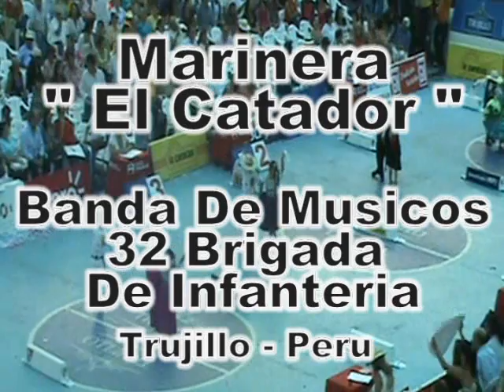ROBERTO LAZARO OJEDA EL CATADOR MARINERA ACADEMIA EL TRIJLLANITO DE CAÑETE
PRODUCCIONES ORION TV PRODUCTOR GENERAL ROGER ZAMUDIO SANCHEZ LIMA PERU 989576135 LIMA PERU FOTOS Y VIDEOS GRATIS A MODELOS BAILARINAS ANFITRIONAS VEDETTES CANTANTES MUSICOS LEONARD LEON EL GRUPO REAL MARCO NANTONIO Y ORQUESTA LOS KARIBEÑOS DE GUADALUPE EL GRUPO 5 CANDELA KALIENTES DE IQUITOS MAYANET LAS HECHICERAS ARMONIA 10 LOS VILLACORTAS CANTARITO DE ORO ALMA BELLA AGUA BELLA LAS TREMENDAS HIJAS DE SU MADRE CHICAS DEL SOL SUSY DIAS FLORCITA CRISTINA RODRIGUEZ LEYSI SUAREZ MARIBEL VELARDES GLADYS TROCONES PIA MILAGROS PEDRESQUI TULA GUISELLA VALCARSEL TOMY ROSADO MARISOL TRASERO RICAS CURVAS CHARAPITAS CALENTITAS ICA CAÑETE TRUJILLO SULLANA LIMA PUCALLPA IQUITOS LORETO TARAPOTO YURIMAGUAZ SAN MARTIN RIOJA MOYOBAMBA TACNA CHILE SANTIGO CALAMA ARGENTINA TUMBES ECUADOR ESPAÑA ITALIA AMERICA TELÑEVISION MAGALY MEDINA RECARGADO DE RISAS LA CHOLA CHABUCA BETO ORTIS LINDAS TETAS TANGAS ROPA DE BAÑOS MODELITOS CALIENTES LA NUEVA FRESA CAÑETE QUILMANA BAILARINA MODELOS VEDETTES ANA KARINA DORADOR RICO CULITO CON HILO DENTAL TETAS MOJADAS HIJAS DEL SOL LIMA PERU NILVER HUARAC EL TUMBAU CINDY MERINO JORGE GONZALES PAUL ZAMUDIO NAVARRETE VIÑA DEL MAR CULONES DE ALMA BELLA ESTAN CACHEBLES ESTA CHOLITAS SELE VE TODA LA CHUCHA AV . LA UNIVERSITARIA TACACHITO INN EL ENCANTO DE LA SELVA LA CHOZA DEL ANACONDA VANESA SOSAYA TIEN UN RICO TRASERO ES MUY CULONCITA Y TIENE UNA CARITA DE ANGUEL VIVE EN SAN BORJA ECUATORIANA LINDA DE QUITO HUAYAQUIL MACARA AGUAS VERDE CLUB RAUL GARCIA LAS HECHICERAS LAS MALCRIADA DE LA CUMBIA IRINA MODELOS DE PASARELAS LINDA NIÑA FIORELA UN REGALO DE NAVIDAD CON LOS MEJORES MAQUILLAJES ESIKA EXSUVERANTE BAILARINA DE LA KARIBEÑA ONDA CERO MODELOS DEL AJA EL TROME PERU 21Y EL POPULAR ANIMADORA DE NIÑOS CON LOS MEJORES PAYASOS DEL PERU CON LAS VOZ DE YULI RODRIGUEZ Y CRISTINA RODRIGUEZ LUCHO ZAMBRANO ESTUDIOS VIRTUAL LUCHITO CHAVES BRUNO MIGUEL HIMAN DAVID EN EL TUMBAU SE GRAVO ESTO SPOT PARA RADIO TELEVISION CUÑAS LOGOTIPOS PUBLICIDAD EN GENERAL GRABADO EN MIRAFLORES Nicolas Lucar con la esposa del gerente del Hotel "Los Delfines", en el mismo ascensor del Hotel. Más información ANAYAN A NICOLAS LUCAR EN ASENSOR CON AGARRAD ADE CULO cerro de pazco cala altura MIRTHACHA ZAMORA TITO TANBACO AYACUCHO HUAMBUIRQUE ANDAHUAYLAS HOLA SOY ANA GARCIA NOS GUSTARIA Q SEAS PARTE DE NUESTRO PROGRAMA DE TELEVISION LLAMANOS O ESCRIVENOS PREGUNTAS POR EL PRODUCCTOR ROGER ZAMUDIOS PRODUCCIONES ORIONTV LIMA PERU 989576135 EL MSM DE LA PRODUCCION ES PARA UN PROGRAMA SE VE Q TIENES BUEN TALENTO TE INVITAMOS PARA Q SEAS PARTE DE EL NUEVO PROGRAMNA DE CUAMBIA Q SERA TRASMITIDO X la television nacional PRODUCCIONES ORIONTV ESPERO SU RESPUESTA LIMA PERU LA GERENCIA
mandanos tu numero o tu correo para asi podernos comunicarnos amiga gracias  FIESTA DE CAÑET SEMN DE CAÑETE 2010  EL GRUPO   5 CANTA PEPE   CANTA JHON KELVIN EL CACHETON DE LA CUMBIA  JOSIMARA LINDA Y HERMOSA MODELOS DEL CALLAO ANFITRIONA Y BAILARINAS DEL TUBO ESPERTA DE DESPEDIDAS DE SOLTEROS  Y SHOW  AL ROJO VIVO  ODONTOLOGO OMARA YACTAYO  CAMA LO MEJOR  DE  TODO  IMPERIAL  CAÑETE FERRETERIA MEMO IMPERIAL  FUERZA NACIONAL RUBE N GOICOCHEA HUARI  JOVEN VIDENTE AL CONGRESO  FN MARCA EL NUMERO  2  EL RUISEÑOR DE AMERICA TONY ROSADO LA  MEJOR MUSICA DEL PERU  OMARA JESUS YACTAYO CAMA JR. 28 DE JULIO 601 IMPERIAL CAÑETE EL POPULARA CHUMBEQUE  LOS  MURGYUEROS  EN CAÑETE  YSAIAS  PEÑA  GECOASA LA NUEVA FRESA EL TRIO ROMANTICO LOS PETALOS DE IMPERIAL CAÑETE PERU DIRECTOR GENERAL SAMUEL QUISPE GARCIAS PRIMERA VOZ OSCAR RIVAS CACEREZ  SEGUNDA GUITARRA ANTONIO PISCONTI GARCIA  CONTRATOS 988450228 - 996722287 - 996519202 DIRECCION JR. EL CARMEN ·# 455 IMPERIAL CAÑETE URB. MELCHORITA MZ H LOTE # 3 LOS PETALOS IMPERIAL CAÑETE PERU ROBERTO LAZARO OJEDA COMPOSITOR DE AMERICA CONTADOR  COLEGIADO ACADEMIA EL TRIJILLANITO DE CAÑETE ROBERTH PASTOR  MARIA LUYO ROCIO SALDAÑA ESTUDIANTE DE LA UNIVERSIDAD DEL CALLAO ELLA  VIVE  EN CHOCOS IMPERIAL MODELO ANFITRIONA DE LA  ZONA